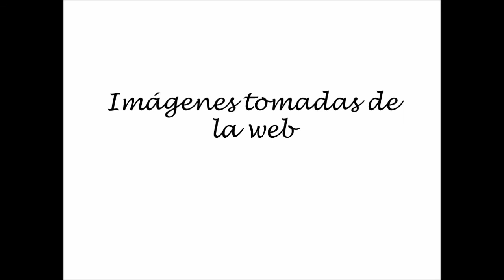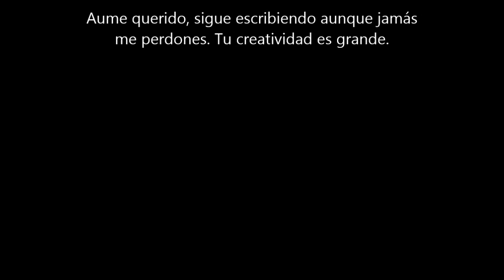Las niñerías y la selva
Vídeo realizado por Adriana Salas Hernández y musicalizado con la canción "El niño salvaje", escrita por Jaume Núñez Verdaguer, conocido en Google como +perico palote.